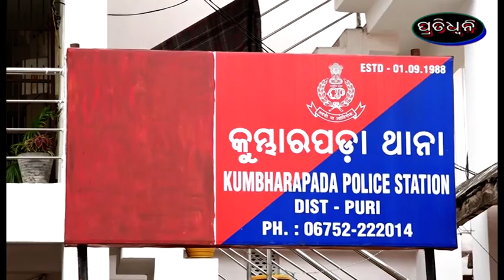ଗାଡ଼ିରୁ ଷ୍ଟେପିନ ଓ ମ୍ୟୁଜିକ ସିଷ୍ଟମ ଚୋରି : ଯୁବକ ଗିରଫ